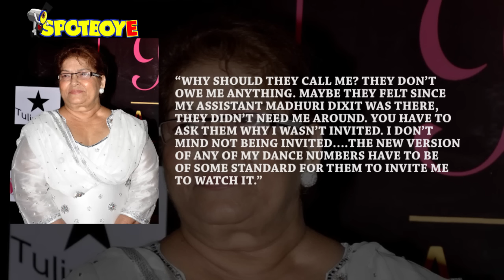Saroj Khan miffed with 'Badrinath ki Dulhania' makers | Bollywood News | SpotboyE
Alia Bhatt and Varun Dhawan’s contemporary of version of Thanedaar’s Tamma Tamma has got the nation grooving, but one individual isn’t chuffed – Saroj Khan.